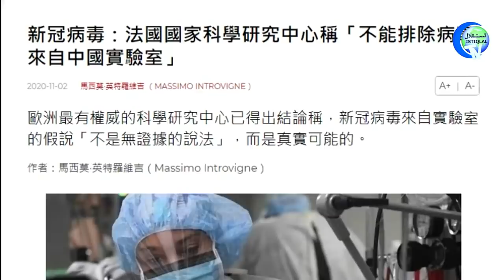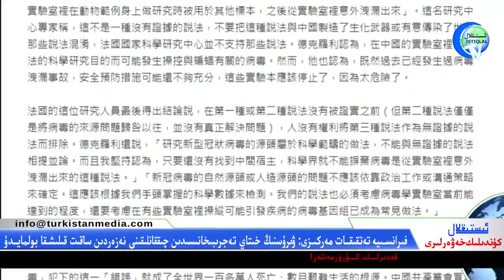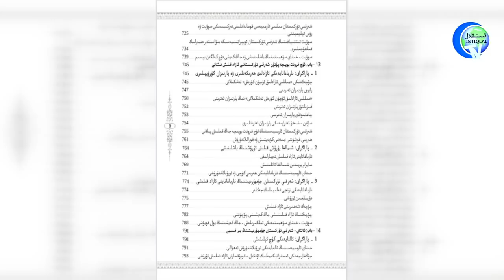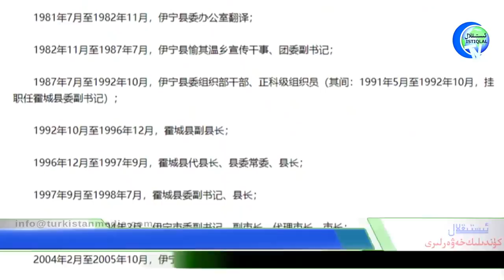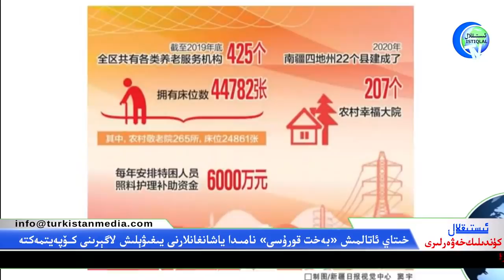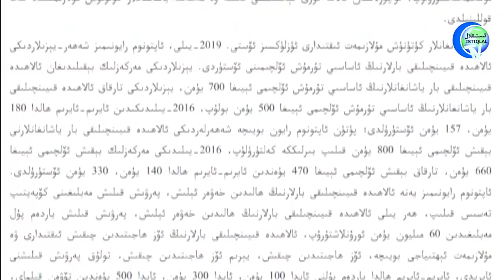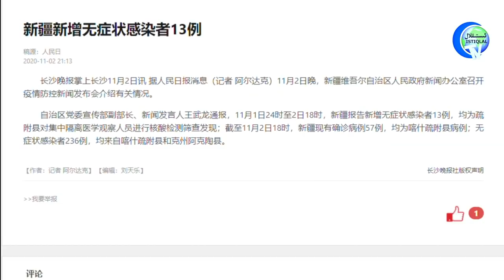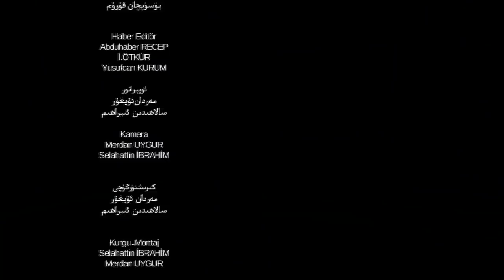ئىستىقلال كۈندىلىك خەۋەرلىرى 2020-11-03، خىتاي ياشانغانلارنى يىغىۋېلىش لاگېرىنى كۆپەيتمەكتە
ئىستىقلال كۈندىلىك خەۋەرلىرى 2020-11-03، خىتاي شەرقىي تۈركىستاندا ياشانغانلارنى يىغىۋېلىش لاگېرىنى كۆپەيتمەكتە
Istiqlal Kundilik Xewerliri 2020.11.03 / Xitay Sherqiy Türkistanda yashanghanlarni yighiwélish lagérini köpeytmekte